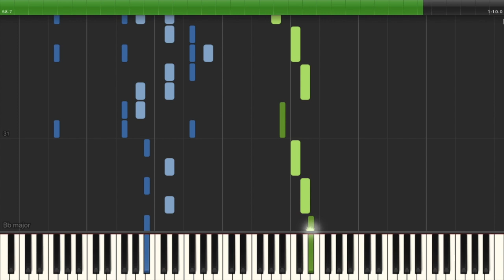Impromptu: "опустошение" [Devastation] (Composed by Mikhail Volski)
I made this song and I called it devastation in russian because I have an online competition in russia called Kraniev Competition and it's putting some stress on me. Enjoy!